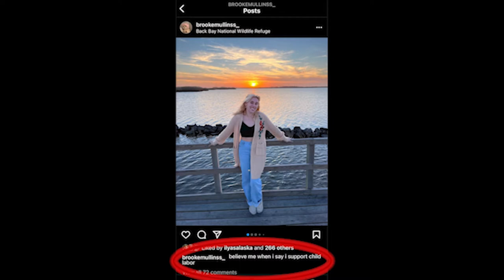Thomas Keyes APGov Campaign Ad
Campaign Ad lol